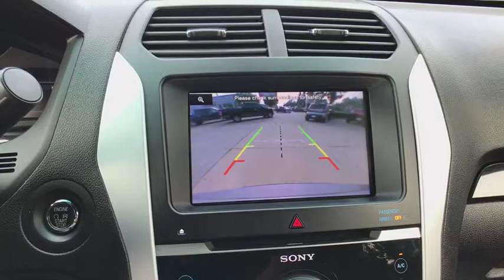2013 Ford Explorer Louisville, Lexington, Elizabethtown, KY New Albany, IN, Jeffersonville, IN C9404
Sterling Gray Metallic U 2013 Ford Explorer available at Oxmoor CDJR in Louisville, Kentucky. Servicing the Lexington, Elizabethtown, KY New Albany, IN Jeffersonville, IN area.

Oxmoor CDJR
4520 Shelbyville Rd

Ford Explorer 3.5L 6-Cylinder SMPI DOHC CARFAX One-Owner. Clean CARFAX.